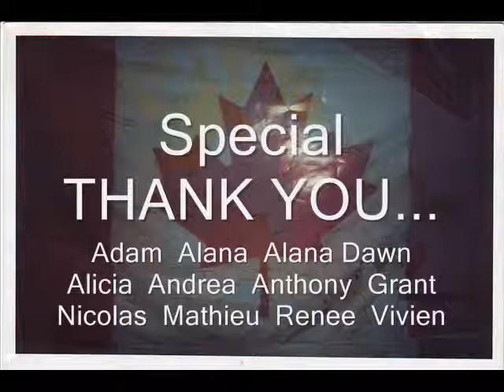Katima Movie Coaticook-Moose Jaw-Hamilton 2000-2001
This is us 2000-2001, we started as strangers and nine months later finished as a family.
This is to us the original 11.
Cheers

Ceci nous est 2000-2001, nous avons commencé comme les inconnus et neuf mois a fini plus tard comme une famille.
Ceci nous est l'original 11.
Acclamations